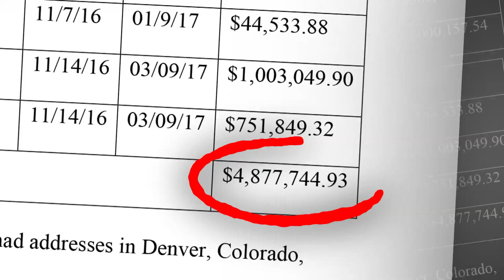Dentist Accused of Killing Wife on Safari for Insurance Money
A prominent dentist has been accused of taking his wife on an African safari to murder her and collect almost $5 million in life insurance. Dr. Larry Rudolph and his late wife, Bianca, were avid big-game hunters who traveled the world together. But Bianca Rudolph’s life came to a violent end when she and her husband flew to Kafue National Park in Zambia. On the last day of their two-week trip, a gunshot was heard from their cabin. Bianca Rudolph was found dead with a gunshot wound to her chest.